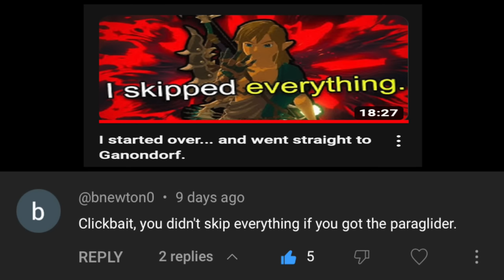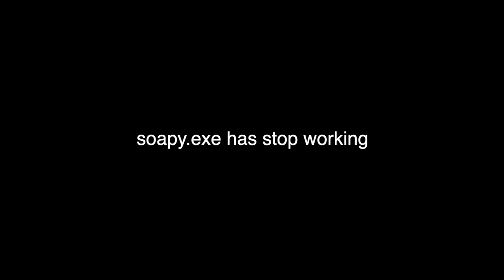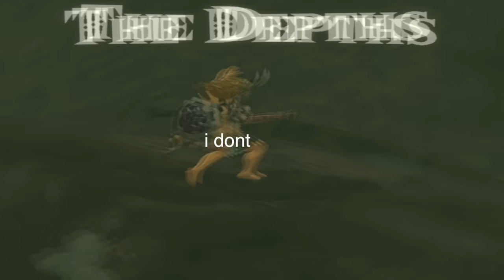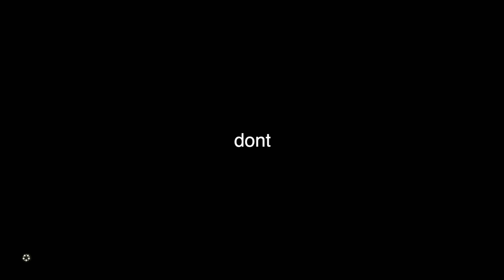I beat Tears of the Kingdom without the Paraglider.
Challenge excepted.
I actually lied in the last video (whoops), so now I TRULY SKIPPED EVERYTHING SO I DONT WANT TO SEE COMMENTS SAYING I DIDNT 😭😂😂
...except the great sky island, but yeah, we're not going to talk about that.

And thanks for reading! Ig as a reward I'll let you in on a little secret... 🤫 The next video... Mario Party... With random people... Online... This is gonna be fun... Jk help im scared...
Edited by yours truly, me ;)